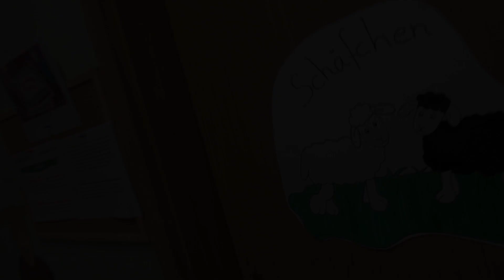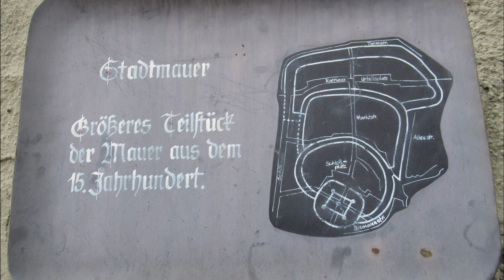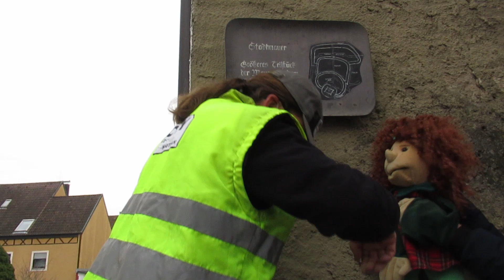KIDS - 03.01.2021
Unser erster KIDS Gottesdienst im neuen Jahr ist online!

Unsere Kinder- und Jugendleiterin  Diana Lemke begrüßt euch mit einem neuen Thema im Januar: "Betriebssytem". Wenn ihr wissen wollt, was es mit diesem Thema auf sich hat, schaltet das Video ein und genießt euren KIDS Gottesdienst!

Als Teil des Bundes Freikirchlicher Pfingstgemeinden (BFP) sind die Ansprüche zur öffentlichen Wiedergabe von Werken des GEMA-Repertoires in Gottesdiensten und gottesdienstlichen Veranstaltungen durch den Gesamtvertrag des BFP mit der GEMA abgegolten.